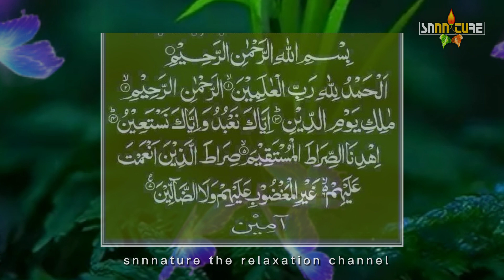surah fatiha by sheikh ahmad hudhaify | sheikh ahmad al hudhaify surah fatiha,surah fatiha status ❤️